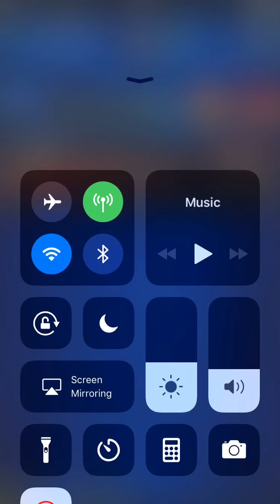FFBE The Giant Gingerbread Man ELT - All Missions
Just cast reraise on the unit who's going to provoke Gingerbread Man's Consume. He casts it on Turn 1.

After that, as long as he's ATK broken, he shouldn't hit too hard. He can do AOE Stop though.
He'll occasionally cast Consume again once he's under 50% HP so just watch out for that and keep reraise on your provoker.

I used Garnet for the LB Mission.